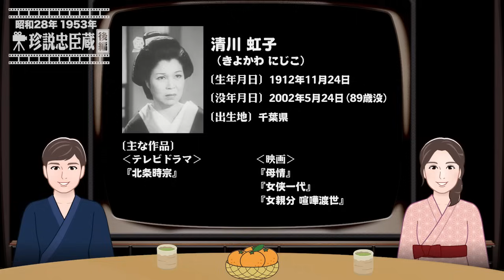珍説忠臣蔵（後編）【昭和28年｜1953年】〔出演俳優 男優：柳家金語楼 女優：月丘千秋 監督：斎藤寅次郎〕《なつかしい名作映画・感想・リアクション動画》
‹目次›
00:04 概要
01:11 本編（映画）
45:56 感想

‹あらすじ›
松の廊下の一件の後も相変わらず 米の買い占めなどの悪徳を繰り返す吉良上野介に江戸の町人たちの怒りは高まっていた。
元赤穂藩士たちは主君・浅野内匠守の仇討ちに一向に立ち上がる様子もない。
大石内蔵之助は祇園で放蕩三昧。
しかし腰抜けを装いながら地下活動は続けられていた…

公開：1953/1/3
制作国：日本
配給：新東宝
制作：新東宝
監督：斎藤寅次郎
〔出演〕
大石内蔵之助：古川ロッパ
大石主税：深川清美
岡野金右衛門：木戸新太郎
横川勘平：田端義夫
堀部安兵衛：阿部九洲男
村松喜兵衛：堺駿二
不破数右衛門：田崎潤
間十次郎：清川荘司
妻てい：月丘千秋
吉良上野介伴淳三郎
鴨坂辰内：横山エンタツ
清水一角：清水金一
苅藻太夫：相馬千恵子
一力の太夫：市丸
瑶泉院：花井蘭子
戸田局：清川虹子
おりう：野上千鶴子
大工平兵衛：柳家金語楼
娘お艶：星美智子
天野屋阿茶兵衛：花菱アチャコ
晴山：一竜斎貞山
浅野内匠頭：川路龍子